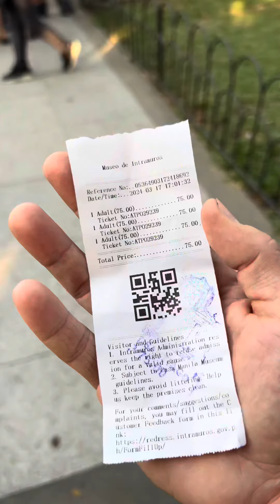🇵🇭 A Day in Manila! (part 2) + Travel Series Finale ~ Philippines 🇵🇭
🇵🇭 A Day in Manila! (part 2) + Travel Series Finale 🇵🇭